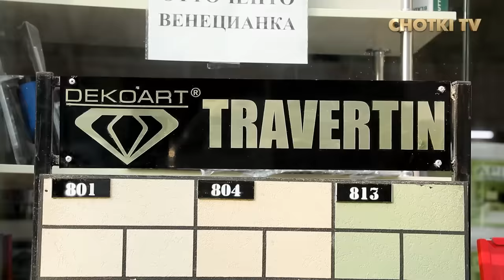BU ASLIDA FOJEA EDI, XALI KO'P YEG'LAYDI, KAMBAG'ALLIK KASALLIK, UNDA NEGA INTERVYU BERDING?